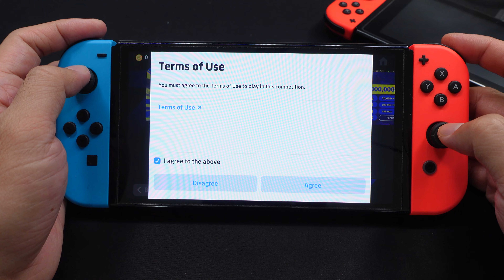eFootball 2024 - Nintendo Switch Oled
eFootball 2024 - Nintendo Switch Oled MODE with Android OS, download game on GGPlay Store.
P/S: Game not sp for Switch.
Have Fun